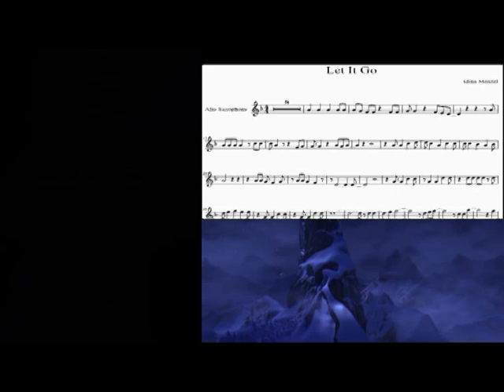Let it go - Frozen - Alto Saxophone cover (Yanagisawa A901 gold lacquered)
Idina Menzel
This is the same song I played with my Buffet Crampon serie 400 Matte finish. Here I play a Yanagisawa A901 for comparison porpouses. Here, in the end part I added some growling.
Nice song to play with saxophone. Have a nice listening.